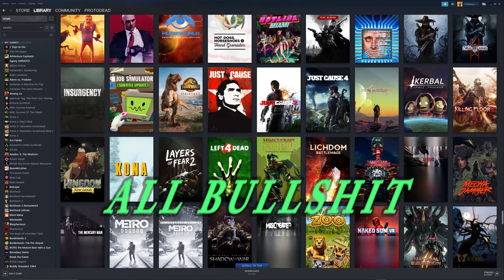Let's try out: Trepang2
Hey guys! Become the ultimate badass in Trepang2: A gory, action-packed FPS set in the distant future. Unleash all hell on your enemies, dodge bullets and leave a trail of destruction in this hardcore and frenetic shooter.

this video series was originally meant to be a first look, or first impressions, and maybe a bit of tutorial... not a in depth sort of review or analysis, though... Enjoy!

ALL REVIEWS: No user reviews
DEVELOPER: Trepang Studios
PUBLISHER: Team17 Digital

FEATURES:

A mysterious group breaks you out from a heavily guarded blacksite. Your memories are gone but your combat abilities are enhanced far beyond human limits. Fight back, find the truth and face a threat even deadlier than yourself.

Protodead's Gaming Equipment:

GeForce RTX 2080 super water cooled
Razer Blackwidow V2 with tactile orange switches Keyboard
MXL Mics 770 Cardioid Condenser XLR Microphone

Adobe Premiere Elements 2020 video editor